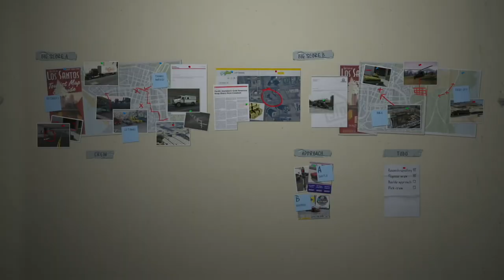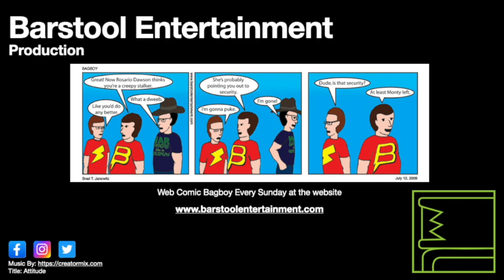GTA 5: Big Score Part 1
Michael, Trevor, and Franklin take down the gold depository. But, it requires some setup to do so.